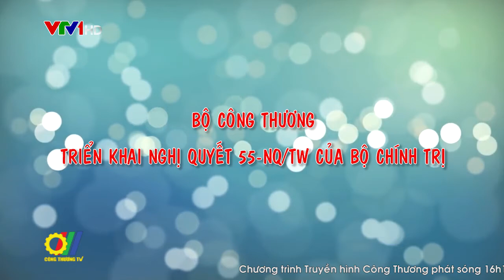Bộ Công Thương triển khai nghị quyết 55-NQ/TW của Bộ Chính trị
Ngay sau khi Nghị quyết số 55-NQ/TW của Bộ Chính trị về định hướng Chiến lược phát triển năng lượng quốc gia của Việt Nam đến năm 2030, tầm nhìn đến năm 2045 vừa được thông qua nhằm cụ thể hóa và quán triệt tinh thần chỉ đạo của Bộ Chính trị trong việc kết nối, phối hợp cùng địa phương tháo gỡ khó khăn cho doanh nghiệp Bộ trưởng Trần Tuấn Anh cùng đoàn công tác của Bộ Công Thương trực tiếp làm việc với tỉnh Gia Lai và Quảng Trị để lắng nghe những chia sẻ cụ thể của Lãnh đạo địa phương về tình hình phát triển công nghiệp, thương mại của tỉnh, trong đó đặc biệt chú ý về tình hình triển khai quy hoạch và các dự án năng lượng trên địa bàn các tỉnh…